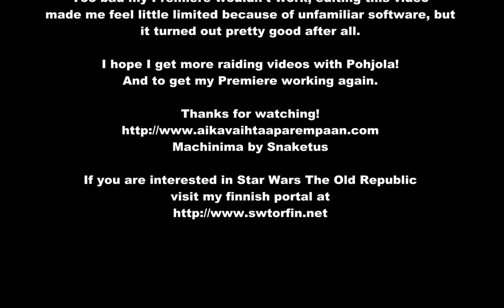Age of Conan - Pohjola vs Champion of the Honorguard, Assassin POV - Fury EU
Earn free Bitcoin by surfing the internet - Up to $30,000 a month!

Ansaitse Bitcoineja surffaamalla! Jopa 25 000 euroa/kk!

Pohjola vs Champion of the Honorguard, Assassin pov by Snaketus from Fury EU. Age of Conan.

My new stuff!